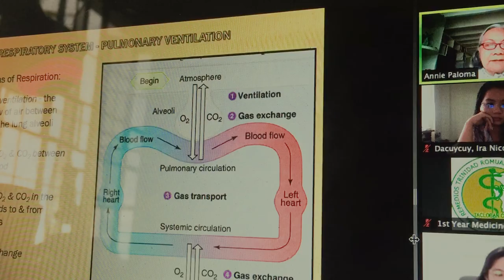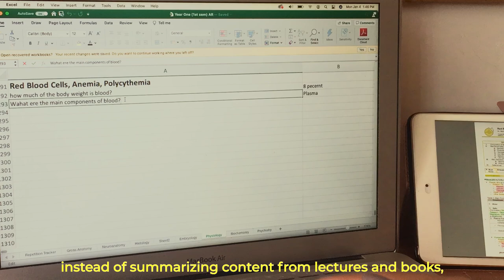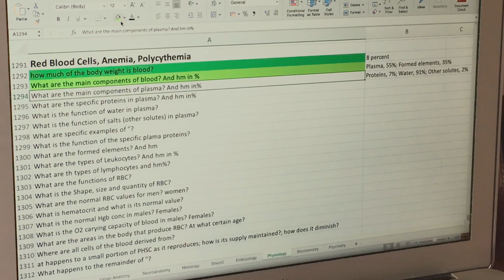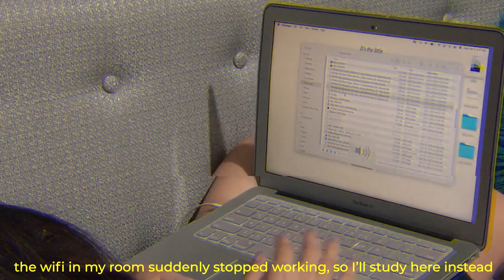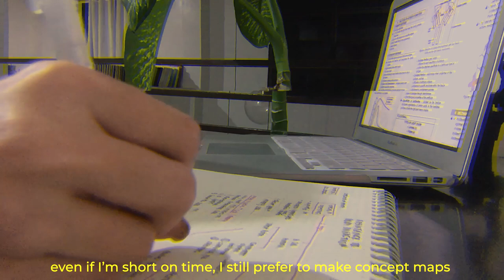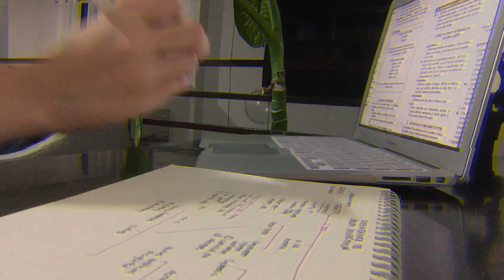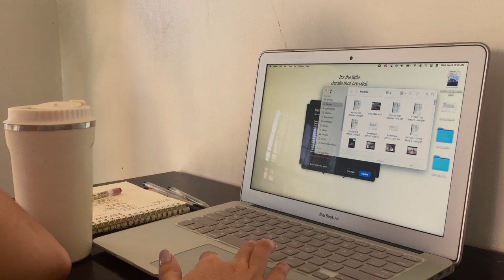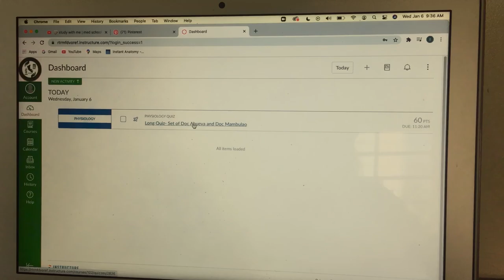Online Med School: non medical pre-med graduate's POV | 2am study (cram) with me, active recall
Watch me as I (try to) study 7 chapters in one day 🤩  and stress eat while I'm at it